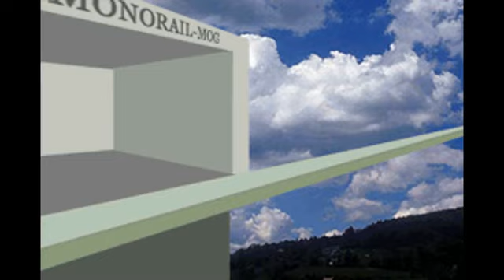monorailcat.gif - scored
I thought it'd be fun to score funny animated gifs. So, I wrote 8 seconds of music for monorailcat. Please to enjoy.